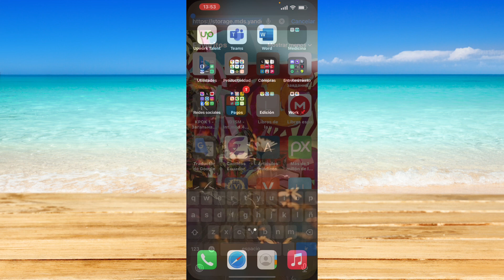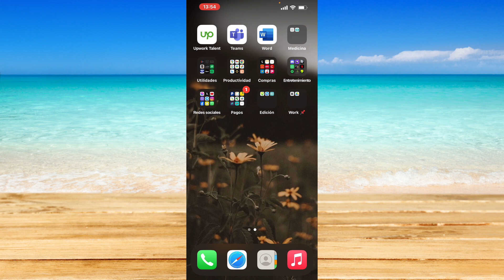Cómo agregar un enlace a la historia de Facebook